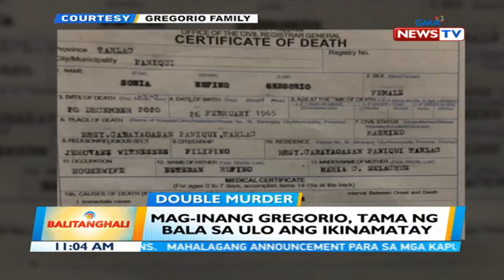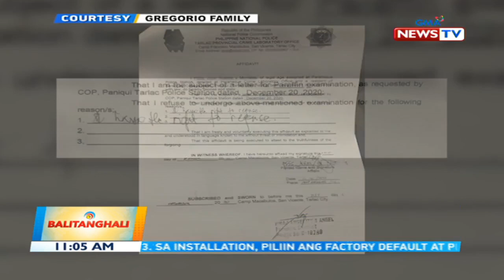BT: Mag-inang Gregorio, tama ng bala sa ulo ang ikinamatay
Balitanghali is the daily noontime newscast of GMA News TV anchored by Raffy Tima and Pia Arcangel. It airs Mondays to Fridays at 11AM (PHL Time).